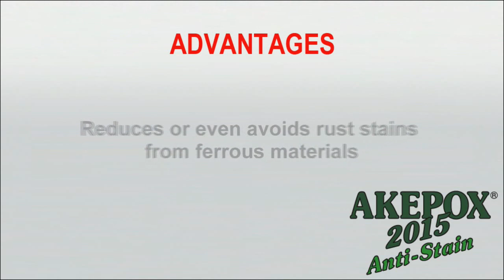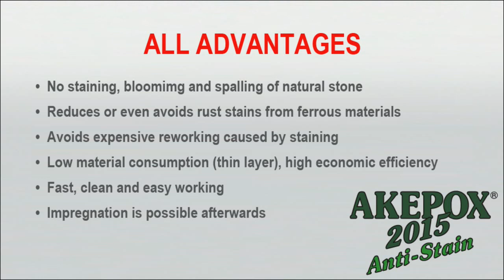How to effectively protect natural stone against rising moisture: AKEMI Anti-Stain Coating 2015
In this video we demonstrate the reason why natural stone must be effectively protected against rising moisture: Prevent staining, blooming and spalling caused by moisture using AKEMI Anti-Stain Coating 2015.

Also, this AKEMI video demonstrates the application procedure of AKEMI Anti-Stain Coating 2015 step-by-step. It is fast, clean and easy working:

• dosing 2:1
• mix both components thoroughly
• apply on rear and side area and distribute with a roller
• apply quartz sand (grain size 0.6-1.2 mm)
• allow to cure
• install on laying mortar

AKEMI Anti-Stain Coating 2015 is a liquid, 2-component coating system. This polymer-based product is used – in connection with quartz sand - for the rear and lateral sealing (5 sides except front side) of natural and artificial stone slabs, which are used for a fixed laying with mortar indoors and outdoors. The rear sealing prevents blooming, discolouring and flaking caused by emerging moisture. Formation of rust stains can even be avoided or reduced on ferrous stones. The quartz sand dispersed on the AKEMI Anti-Stain Coating 2015 layer acts as an adhesion primer to the laying mortar.

These are the advantages of AKEMI Anti-Stain Coating 2015:
• rear side coating system for outdoor use
• secure prevention of damages caused by moisture emerging from the surface or defects in the substructure and insufficient drainage
• avoids expensive reworking
• high economic efficiency: 900 g unit approx. 6 m²/approx. 60 sq. feet; 15 kg unit approx. 100m²/ approx. 1000sq.feet
• impregnation possible afterwards

AKEMI Anti-Stain Coating is available either in buckets (15 kg unit) with manual dosing pump or in cans (900 g unit), where the single components can be mixed completely in one container. The different colour of the hardener facilitates the correct mixing process.

AKEMI Anti-Stain Coating: The reliable rear side protection for your natural stone against rising moisture!